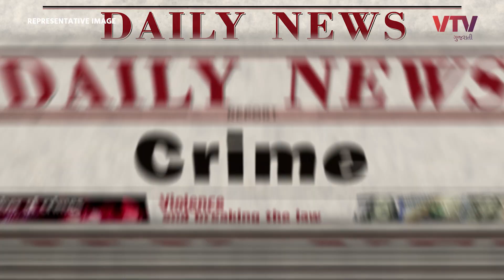કેમ સાક્ષીની હત્યા જોતા રહ્યા લોકો, શું છે 'બાઈસ્ટેન્ડર ઈફેક્ટ' જે ભીડને બનાવે છે ડરપોક | Daily Dose